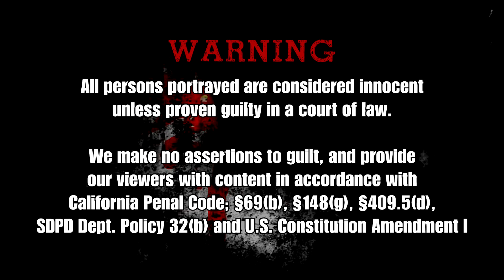Copwatch | Traffic Stop | Brooks "The Rook" Noble In Training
San Diego Copwatch July 19, 2017
4000 44th st. City Heights, Mid-City San Diego